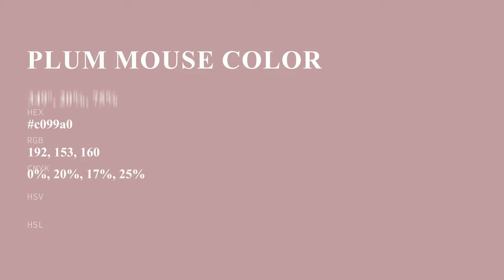Plum Mouse color c099a0 hex color - Brown color - Cool color c099a0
What color is Plum Mouse ? c099a0 hex color - Brown color - Cool color c099a0

Hex c099a0 Color Code is also known as Plum Mouse color.